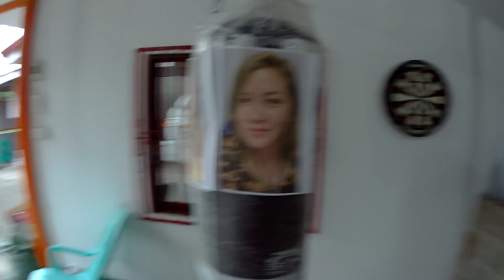Bugbog si Misis.Walang laban